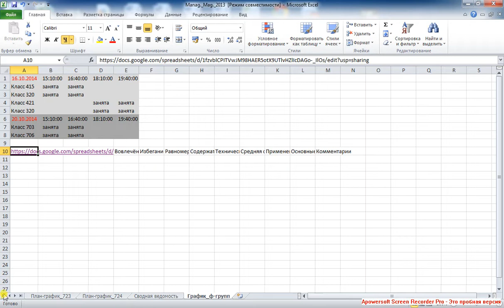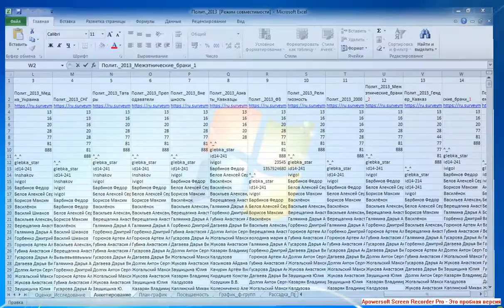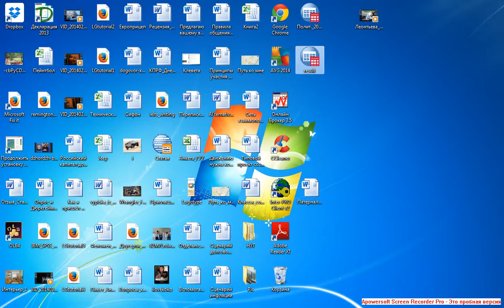Downloading a database 2 Выгрузка данных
Завершение экспорта данных.